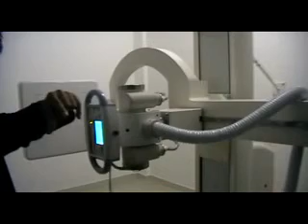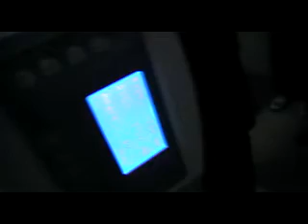Our factory of DR.flv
Digital Radiography